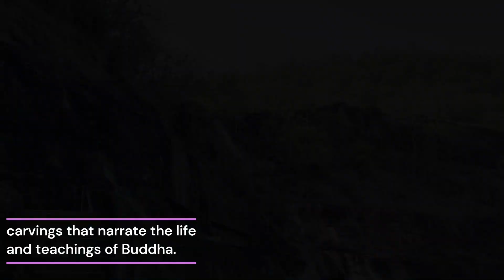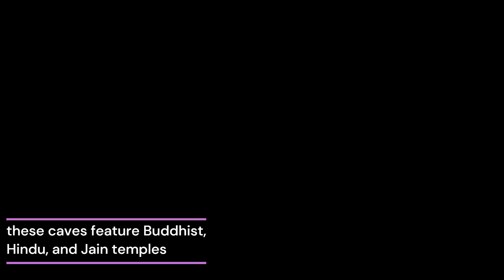Explore the Timeless Beauty | Ajanta & Ellora Caves | Subscribe for more!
Join us on a journey to the Ajanta Caves, a UNESCO World Heritage Site and a true marvel of ancient Indian art and architecture. Located in the serene hills of Maharashtra, these 30 rock-cut caves date back over 2,000 years and are renowned for their stunning murals, intricate sculptures, and rich spiritual history.

In this video, we explore the breathtaking artistry of the Ajanta Caves, where vivid frescoes and detailed carvings tell the stories of Buddha and ancient India. From the serene monastic retreats to the awe-inspiring statues of Buddha, the Ajanta Caves are a testament to the ingenuity and devotion of the Buddhist monks who created them.

Rediscovered in 1819, the caves continue to captivate visitors from around the world, offering a glimpse into a time when art, religion, and culture flourished in harmony. Whether you're a history enthusiast, an art lover, or simply curious about India's rich heritage, this video is a must-watch!